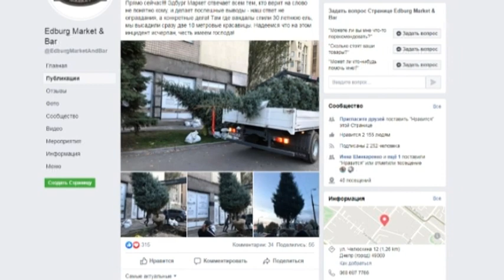Вночі, зухвало, топором-2: замість зрубаної ялинки у Днпрі посадили дві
Вночі, зухвало, топором-2: замість зрубаної ялинки у Дніпрі посадили дві

Замість одної зрубаної — дві нові. На Січеславській Набережній представники гастропабу висадили пару ялинок. Хвойні з`явилися перед закладом на тому самому місці, де минулого тижня зрубали тридцятирічне дерево. Нагадаємо: злочин стався вночі на сьоме жовтня. Ялинка впала на пішохідну частину та обірвала дроти. За статтею “Умисне знищення або пошкодження майна” відкрили кримінальне провадження. Наразі триває досудове розслідування. Головний інженер КП “Міськзеленбуд” зробив припущення, що дерево зрубали самі працівники закладу — нібито воно загороджувало їхню вітрину. Тоді ж директор гастропабу телефоном запевнив журналіста 9 каналу, що це неможливо — вони проти знищення краси. Хай там як, а днями ялинок на Набережній стало більше - на сторінці закладу виклали фото нових ялинок із текстом “наша відповідь не виправдання, а конкретні дії”.